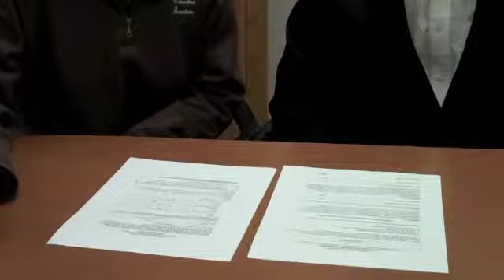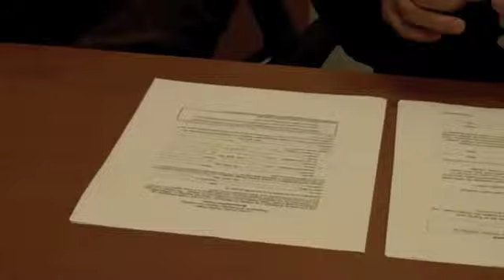Public Health Forms (Chin)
Information about Louisa County Public Health forms for the Chin speaking community.